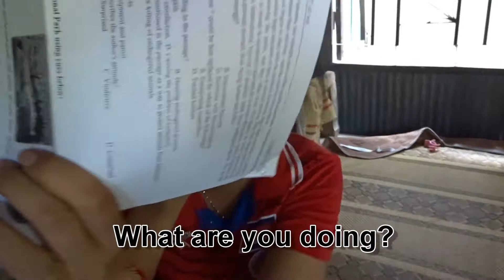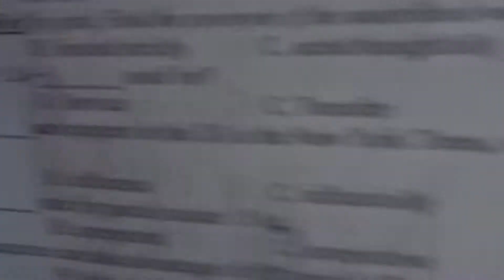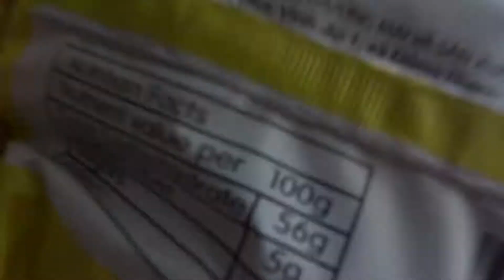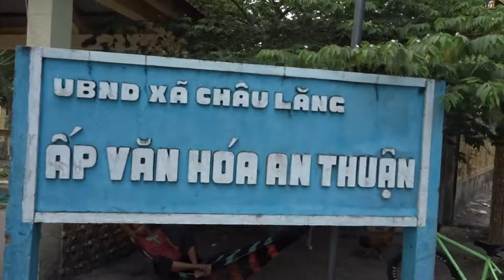THESE CHILDREN ARE GREAT TOUR GUIDES - TRAVEL VLOG #3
Toured around the village, checked out one of the temples and learned about NHOT water. I hope you like my vlog and continue to follow our journey together :D